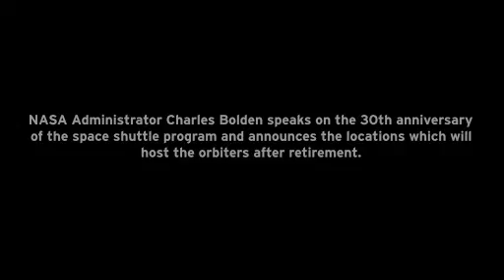Space Shuttle Enterprise Lands at Intrepid Museum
NASA Administrator Charles Bolden speaks on the 30th anniversary of the space shuttle program and announces the locations which will host the orbiters after retirement.